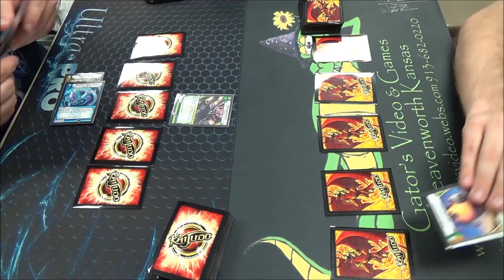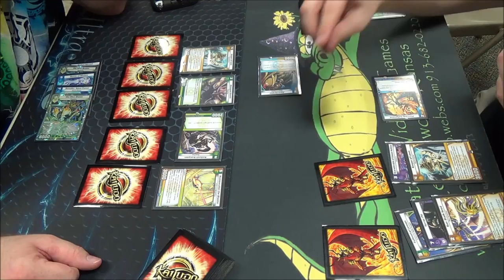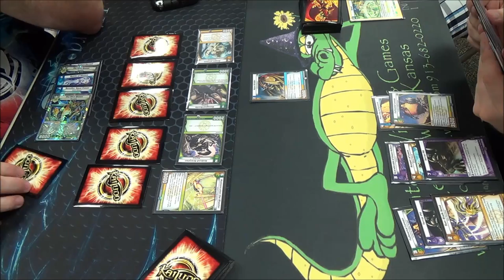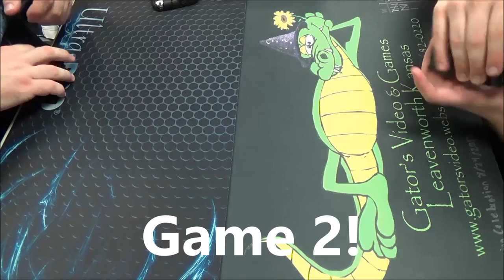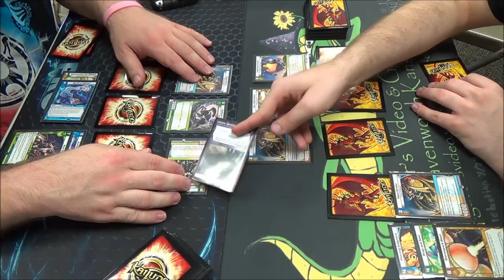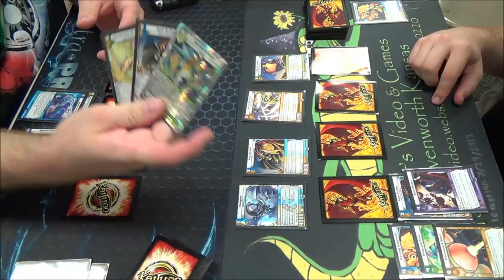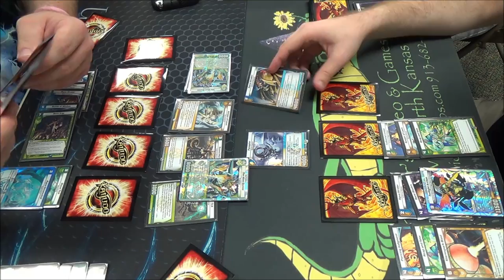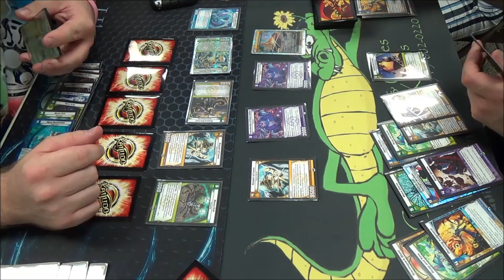Kaijudo - Bobby Brake (Haven/Archon Blocker) vs Carl Reddish (LWN Megabugs) - Champion Celebration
Eternal Haven/Archon Blocker Control deck list below...

Ryan Miller brought an Eternal Haven/Twilight Archon deck to battle with the Kaijudo community at Gator's Video between rounds at the Kaijudo Champion Celebration Tournament on Saturday 08/24/2013. Here is a match with Bobby Brake using the newly spoiled Eternal Haven/Archon Blocker deck and Carl Reddish playing LWN Megabugs. Enjoy!

Thank you to Wizards of the Coast R&D for showing the community ways use and deck build the Eternal Haven and Twilight Archon cards from the upcoming Shattered Alliances expansion!

Eternal Haven/Twilight Archon Blocker Deck - 45 cards...
2- Sun-Stalk Seed
1- Star Lantern
3- Keeper of Laws
3- Eternal Haven
3- Stormspark Blast
2- Logos Scan
3- Scaradorable of Gloom Hollow
1- Bone Blades
3- Terror Pit
3- Sprout
3- Reap and Sow
2- Mana Storm
3- Aqua Strider
3- Piercing Judgement
3- Panopter
1- Saracon, Storm Dynamo
3- Full Metal Lemon
3- Twilight Archon